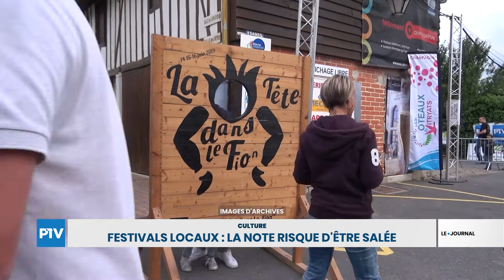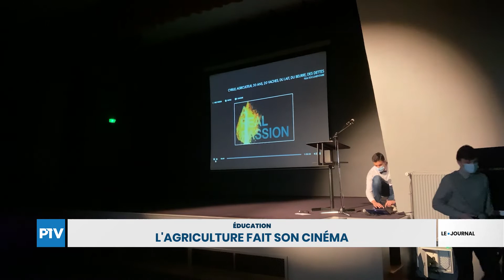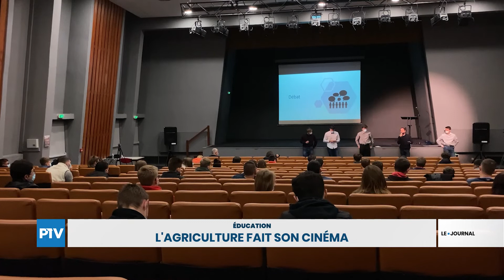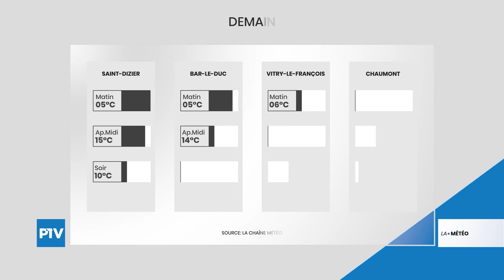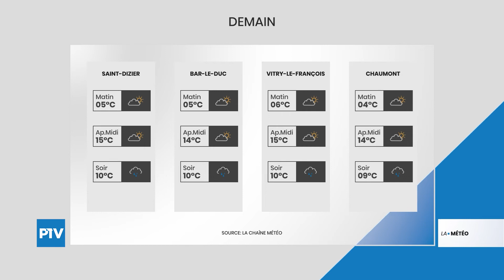Le Journal | Jeudi 25 mars 2021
Le journal est présenté par Antoine Regnault.

À voir dans cette édition : C'est pour aujourd'hui ou pour demain ? ; Festivals locaux : la note risque d'être salée ; L'agriculture fait son cinéma.